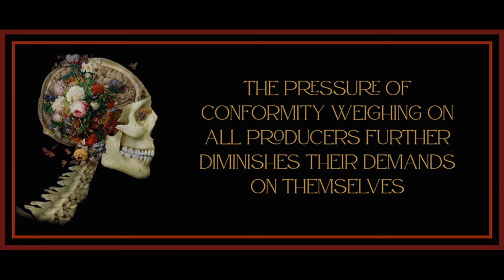8 from Minima Moralia: Reflections from Damaged Life by Theodor Adorno